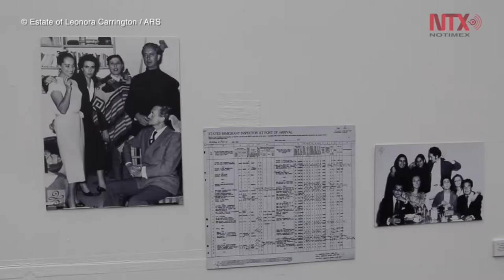Leonora Carrington en la Biblioteca de México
La exposición "100 años de una artista: Leonora Carrington", se exhibe en la Biblioteca de México hasta el 9 de julio próximo